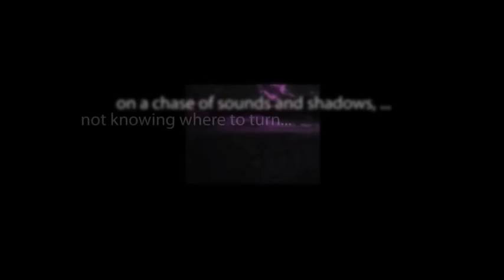CBS Radio Mystery Theater "Something to Live For" starring Fred Gwynne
A bridge manager, formerly a distinguished detective, thwarts the suicide attempt of a down-and-out immigrant who figures there is nothing to live for.